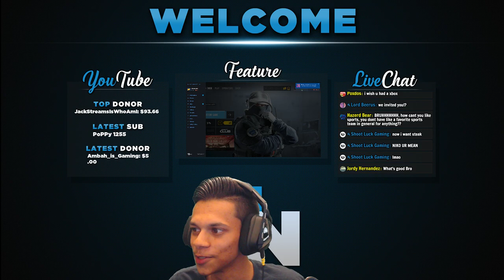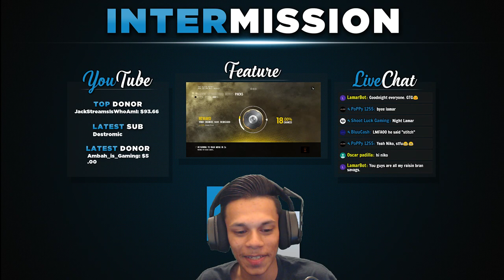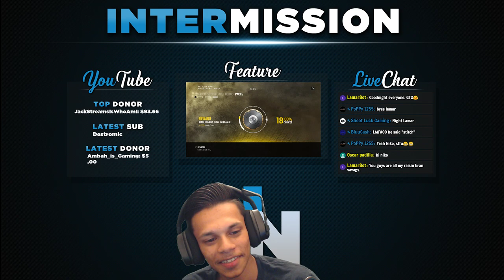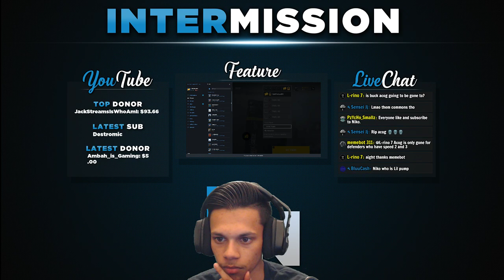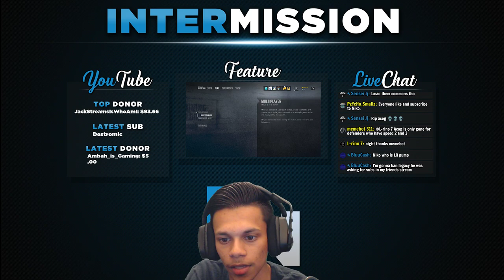Rainbow Six Siege Live - WHAT IS HE WATCHING?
Hello everyone and welcome to my live stream! My name is Nicholas (or Niko) and I am a live streamer here on YouTube Gaming. I usually stream anything I feel like playing or you would like to see. Feel free to hang out, carry on a conversation in the chat, or just watch me make a fool out of myself! I do try to respond to every message. Remember: without you, we wouldn't be able to succeed.

*Please do not hesitate to provide input on the stream's quality. With your input, I will be able to improve. Without it, I will not be able to improve!

➞ CHAT RULES
○ #1: Respect: be kind and respectful to everyone in the LIVE chat
○ #2: Spamming: absolutely no spamming comments/duplicating
○ #3: Advertising: do not self promote channels/content
○ #4: Moderation: do not ask to be a moderator/abuse privileges
○ #5: Appropriate Chat: no discussions that will directly offend anyone (ex: beliefs, politics)

➞ LIVE SCHEDULE
○ Everyday except Tuesdays & Thursdays @ 9:30 PM EST

➞ F.A.Q
○ Do you play on console or PC?
Although I do own a PS4, I prefer to play most of my games on the PC due to Steam's collection of awesome titles and the opportunities with modding!

20 years! (see? I updated it, Clorox/Lucy)

Yup, It also features a forum: register and BE involved.

If you continue to stick around for a while during my streams, you may just have a chance!

All messages will be responded to within a 72-hour window.